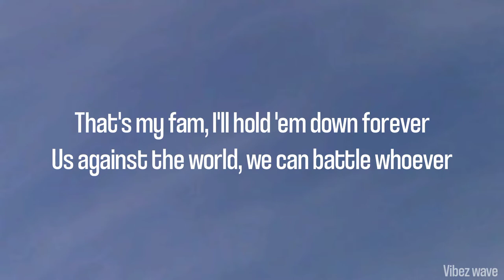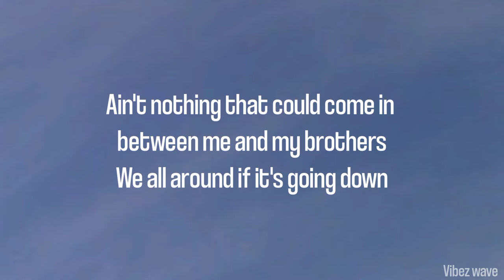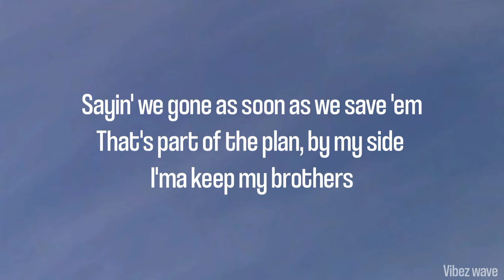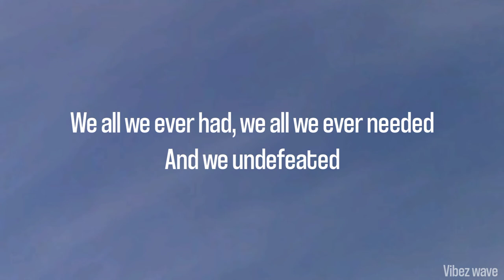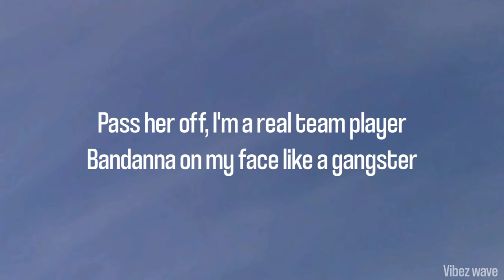Shell Shocked - Juice J , Wiz khalifa , Ty Dolla $ign feat Kill the Noise & Madsonic (Lyrics Video)